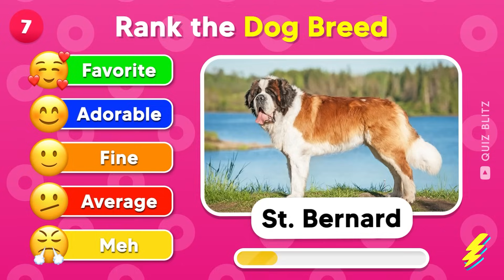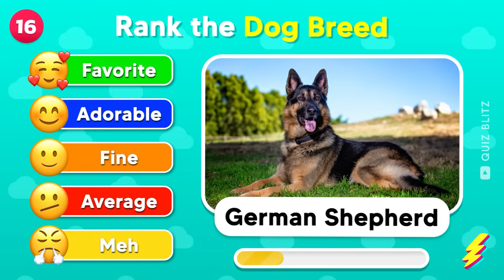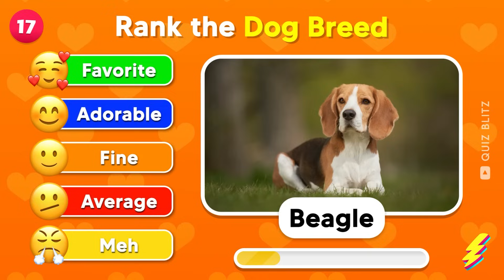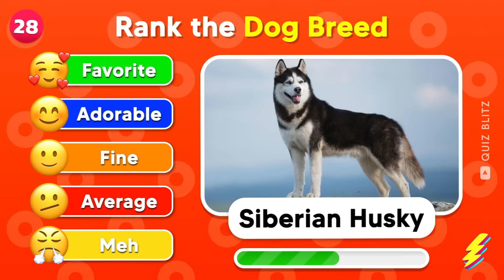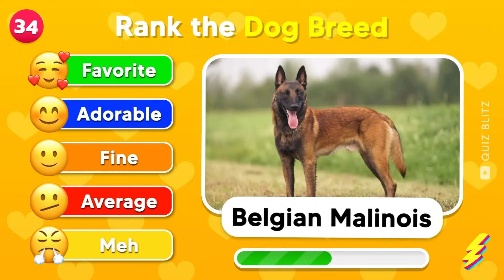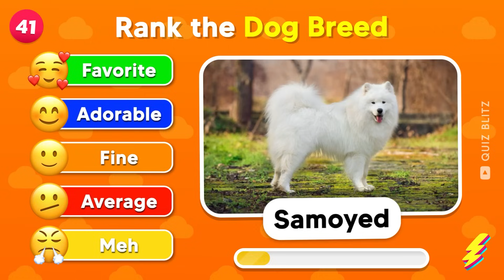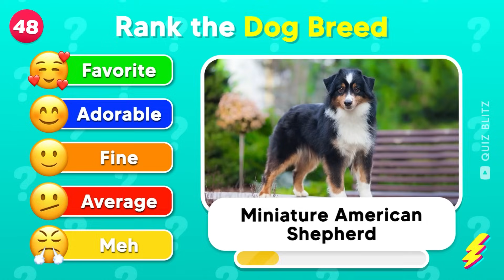Rate the TOP 50 DOG BREEDS 🐶🏆 Dog Tier List 🐕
Discover where your favorite pup ranks as we rate the top 50 dog breeds in an exciting dog tier list! Join us to rate the dog breeds and see who claims the crown in this ultimate tier list showdown. Whether you're a fan of majestic guards or adorable companions, this video has something for every dog lover. Dive into our dog breeds tier list not once, but twice, to make sure your top picks are featured. Don't miss out on ranking the most beloved dog breeds with us!